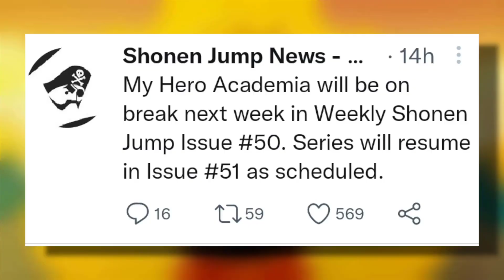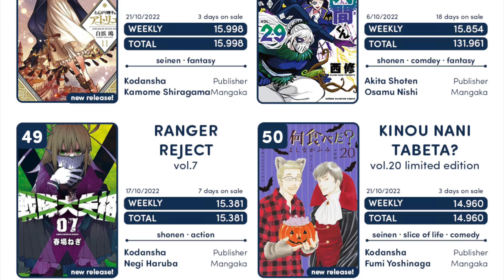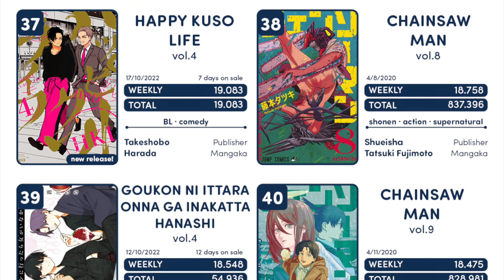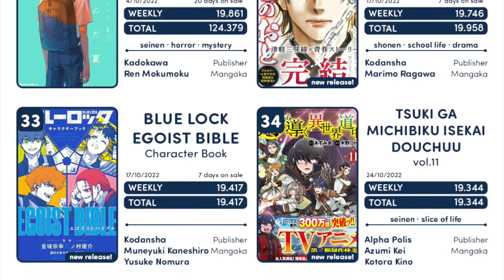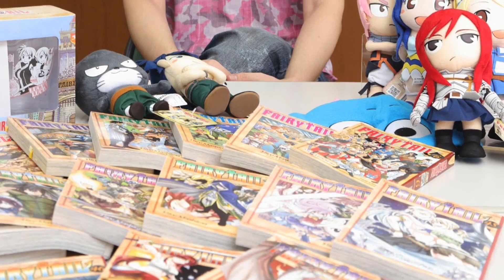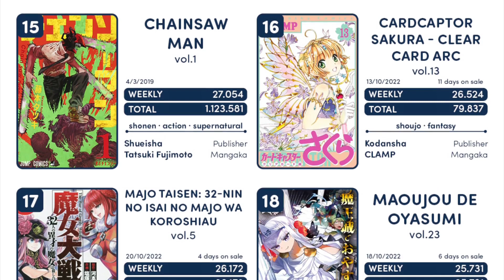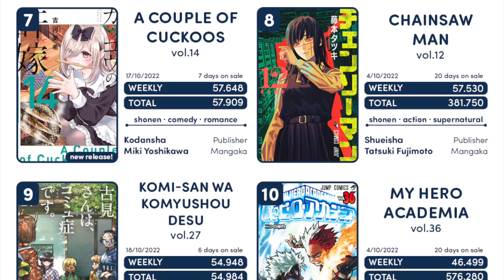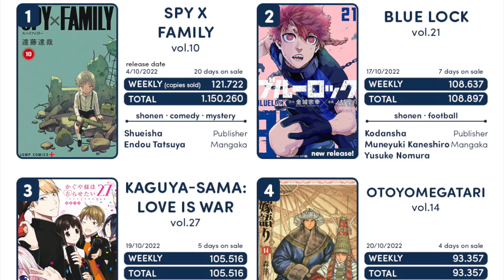My Hero Academia Gets Real HOT, Black Clover News, Top 50 Best Selling Manga of the Week